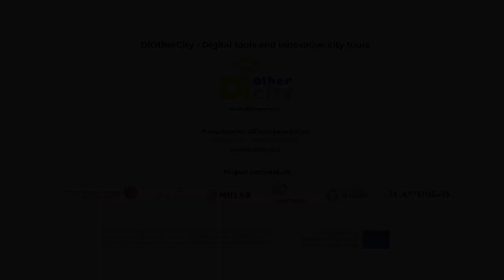Moduł 3 – Storytelling: Jak przyciągnąć publiczność (PL)